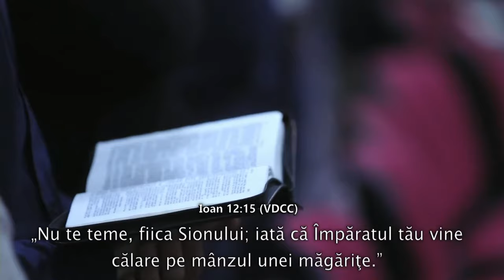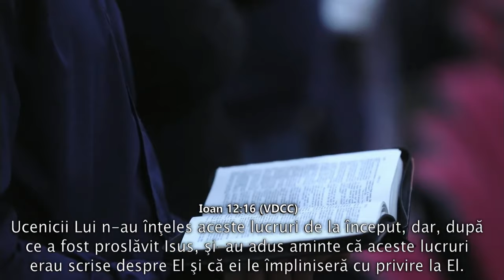Daniel Grigoriciuc - Moartea lui Isus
Biserica Eben Ezer, Castellon - mesaj de încurajare și zidire spirituală, rostit de pastorul Daniel Grigoriciuc, în data de 24 martie 2024. Predici pentru vremuri grele